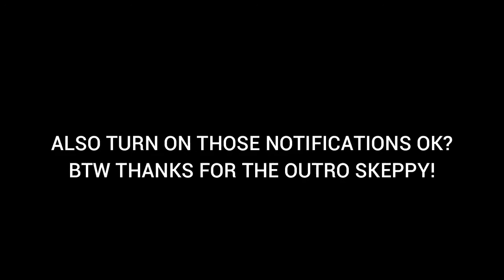BENDY SHORT NEWS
¯\_(ツ)_/¯ here you go lads a vid we never needed.

Songs In Vid: IDK Inception Sound Effect?

Join The Spys